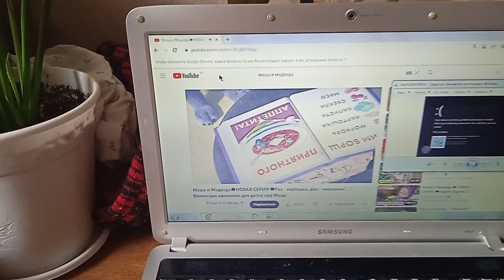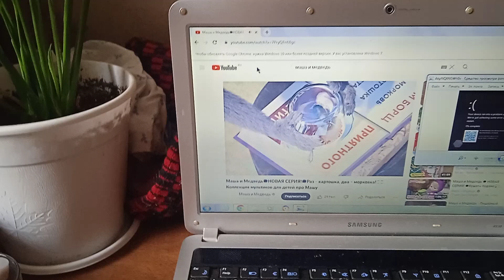Маша и медведь Has BSOD